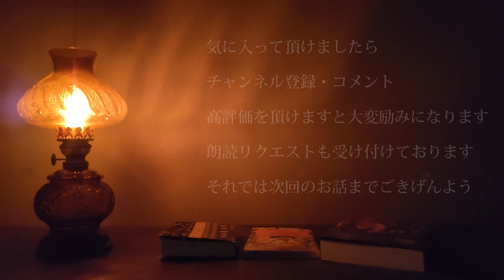【朗読】月浦影ノ介「月光航路」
月浦影ノ介さま（@6VPfGQm1oGSP0es）の小説「月光航路」を朗読させて頂きました。
私の大好きなお話です。ぜひお聴きくださいませ。

DOVA-SYNDROME　様

pixabay　様